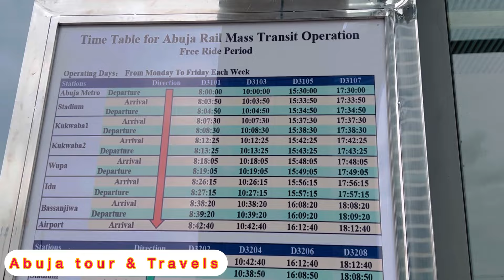NIGERIA 🇳🇬 Is Better Than South Africa 🇿🇦, Thats Why South Africans Are Jeal0us Of Us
NIGERIA 🇳🇬 Is The Best Country In The World , South Africans Are Jeal0us Of Us